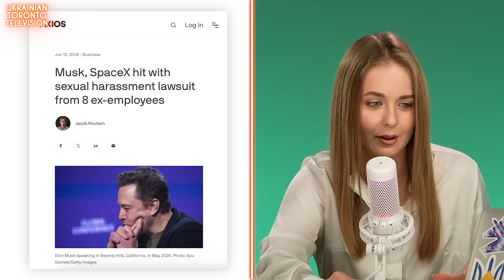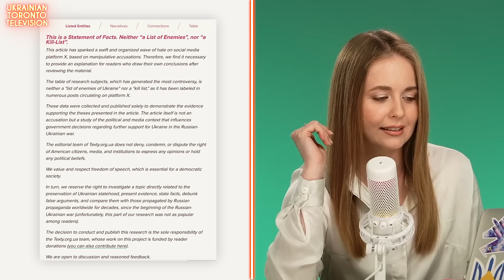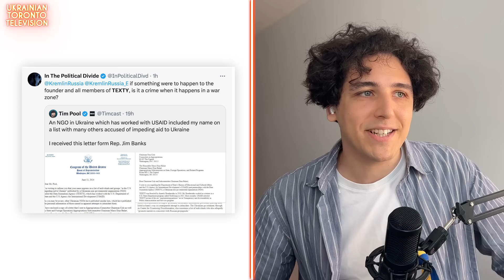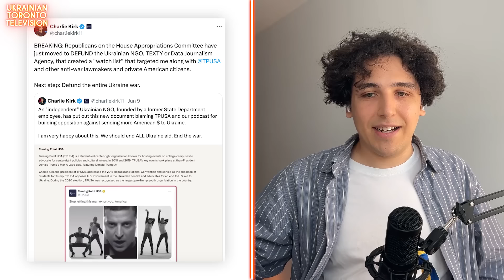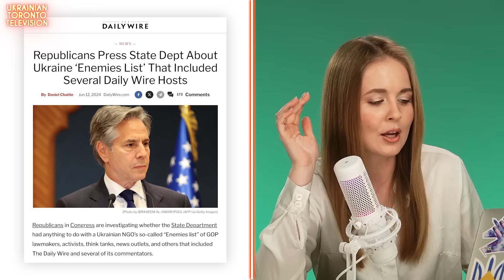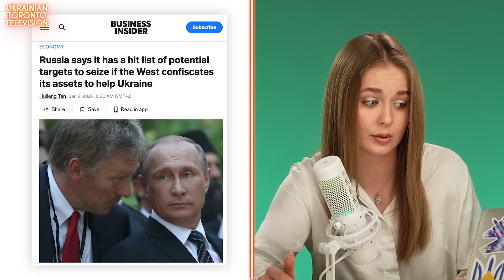🚨 Must Watch: American Right Furious Over Ukrainian Media Report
Journalists everywhere, beware! Now collecting quotes from prominent political figures and compiling them into an analytical report is equated to making a “kill list”!

A group of famous people, the likes of Rep Matt Gaetz and Sen JD Vance have called on the Secretary of State Antony Blinken to send them information regarding the Ukrainian NGO called Texty.org by June 28 after said NGO posted analytical material labeled “Roller Coaster. From Trumpists to Communists. The forces in the U.S. impeding aid to Ukraine and how they do it”. The journalists analysed the arguments of the opposition using open sources, including official ones, and compared them with common Russian narratives. In addition, Texty.org investigated how people and organisations from the list interact with each other in the public space, and some of them – with Russian media and state institutions.

Journalists have reported they faced pressure and threats from American politicians and officials after the agency published their study on people and organisations in the United States that oppose support for Ukraine.

Congresswoman Marjorie Taylor Greene also named the study of the publication a list of enemies and stated that Ukraine's president, Volodymyr Zelenskyy, is behind this.

On 13 June, Elon Musk, the owner of the social network X (Twitter), who was mentioned in the study by journalists Texty.org.ua, called to add the publication to the list of terrorist organisations.

"We view this campaign as an attack on freedom of speech and a display of chauvinism against the citizens of Ukraine. Our critics believe that we do not have the right to investigate the streams of false information they produce about our country and us, simply because they are US citizens and we are not," the editorial board of Texty.org.ua added.

👑👑👑We also have a Twitter account with a newsfeed both in English and Ukrainian

0:00 intro
1:33 Who are TEXTY ORG
2:55 What is in this report
5:45 Republicans` Outrage
8:25 REAL death threats
10:56 Charlie Kirk
12:00 Is it LEGAL?
13:03 Attack on USAID
14:04 Not only conservatives
15:43 WEIRD